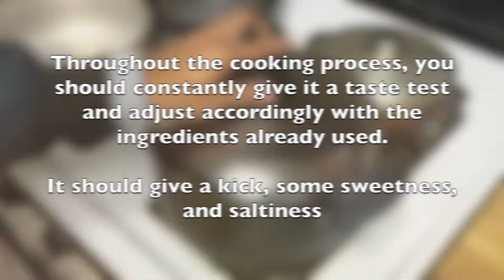FOUGIE FOODS: Red Curry with Beef